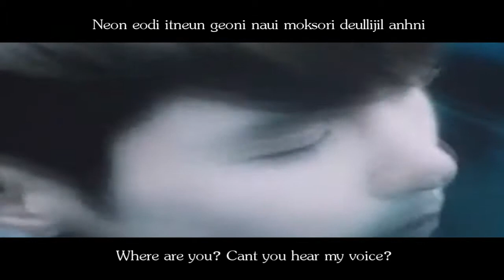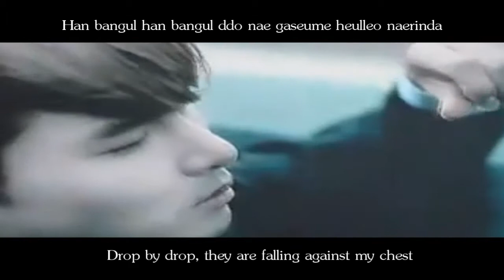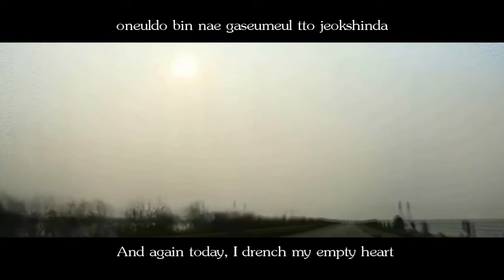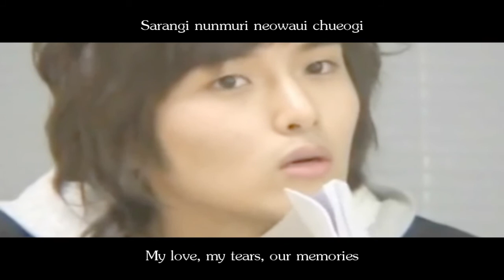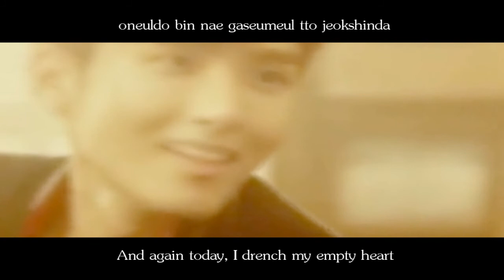YeWook FanVid (Super Junior - Memories) Lyrics & Eng Trans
It's beem awhile I haven't upload any suju couple fanvid. it's their comeback already and i really missed editing YeWook Vid. This vid was looked a MV hahaha I guess. I love the song memories of suju. the song was really sad. I hope you like it^^

Summary:
A bit based on the lyrics (Suju - Memories) Yesung died in a car accident. Ryeowook cant forget him and the memories of Yesung with him was flashing back to his mind.

Please rate and comment as you wish but please don't bash if you don't like it.. Thank you^^